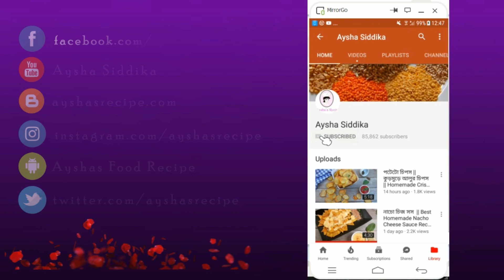গুড়ের বাতাসা || Batasa || Bangladeshi Batasha Recipe || Jaggery / Sugar Drop Candy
হাটবারে(গ্রামের বড় বাজার বসার দিন) আব্বু বাজার করে ফিরলে জিলাপি /খুরমার সাথে কোনোকোনো দিন মিলতো এই বাতাসা।  আব্বু সবসময় আমার জন্য গুড়ের বাতাসা আনতো কারণ আমি চিনির টা তেমন খেতাম না।  আবার জুম্মার নামাজ পড়ে মিলাদের মিষ্টিগুলোও এনে আমার হাতে দিতো।  যেদিন মিলাদে চিনির বাতাসা দিতো সেদিন আব্বু বলতো ''সামনের হাটে গুড়েরটা এনে দিবো ''
আজ এই বাতাসা বানাতে গিয়ে বারবার সেই ছেলেবেলায় হারিয়ে যাচ্ছিলাম।  এখন বাতাসা খেতে আর আগের মতো ভালো না লাগলেও ছেলেবেলার সেই স্মৃতিগুলো মনে করে খুব ভালো লাগছিলো।

How to make batasa | Batosha making | Gurer batosha | Chinir batasha | Batasa or patasa recipe in Bangla

Sugar candy, sweet batasa, batasha recipe bangla

INGREDIENS:

Jaggery - 1/2 or 1/3 cup
Sugar - 1/2 or 2/3 cup

অনেকেই আমাকে নানারকম রেসিপির জন্য অনুরোধ করেন।  কিন্তু, রেসিপি জানা সত্ত্বেও সময়ের অভাবে সেগুলোর ভিডিও করা সম্ভব হয় না।  আমার ওয়েবসাইটে ৫০০'র  ও বেশি রেসিপি দেয়া আছে।  একবার ঘুরে দেখতে পারেন।